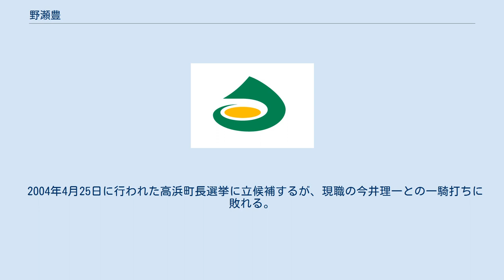野瀬豊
野瀬 豊（のせ ゆたか、1960年6月4日 - ）は、日本の政治家。
福井県大飯郡高浜町長（3期）。
福井県原子力発電所所在市町協議会副会長。
 福井県立若狭高等学校卒業。
調理専門学校を経て、1982年に洋菓子店を創業。
2000年に高浜町議会議員補欠選挙で初当選。
 2004年4月25日に行われた高浜町長選挙に立候補するが、現職の今井理一との一騎打ちに敗れる。
 2008年4月の高浜町長選挙に立候補し無投票により初当選。
5月19日、町長就任。
 2016年、元福井県議会議員の一瀬明宏を破り3選。
 2020年4月19日、任期期満了に伴う町長選で再び一瀬明宏を破り4選。
 2011年3月、野瀬は自身が経営する会社の業績悪化に伴い、町の事業を受注する県内のコンサルタント企業から運転資金や負債返済用に1500万円を金利0.5％で借り、2016年3月に一括返済する契約を交わした。
しかし、業績は改善せず返済が困難になり2018年、コンサルタント企業からの請求を受けて返済計画を協議。
期限を2021年12月末に延ばした上で、金利を6％にし同町長の不動産5筆を担保に加えた。
2019年12月までに約437万円を返済した。
遅延利息を含めた残りは約1356万円。
 また野瀬は、町の資産公開条例で義務づけられた報告書への借金記載を2018年までの8年間していなかった。
企業への便宜供与の有無を報道機関から指摘されると「一切ない」と否定した。